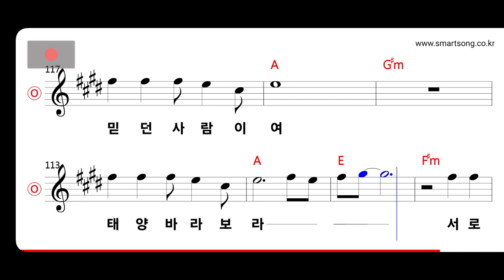옥슨80 - 서로 서로 MR